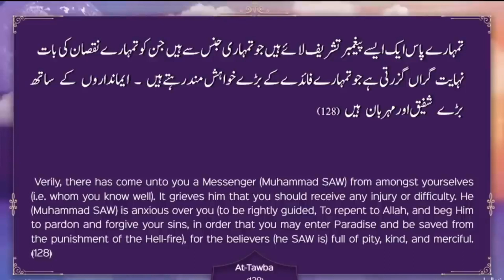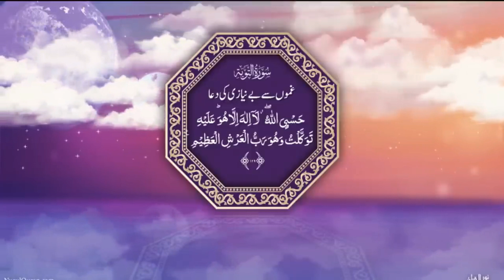Ghamon say bayniazi ki dua : Quranic Gems : Juz 11 : DQ23 | Nurulquran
Ghamon say bayniazi ki dua

Language : Urdu

Nurulquran.com
Nurulquranlive.com